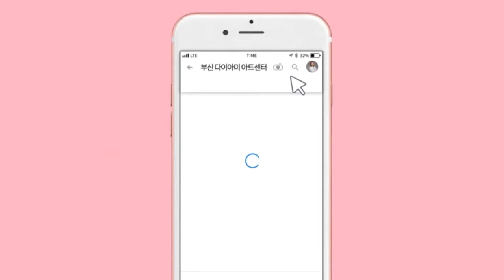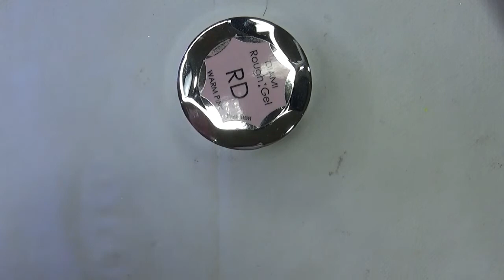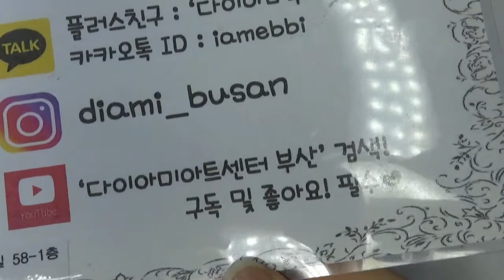[부산다이아미](정혜경) 쉬운체크아트